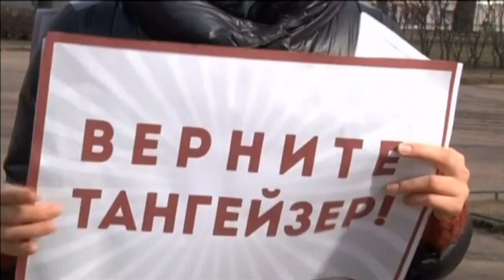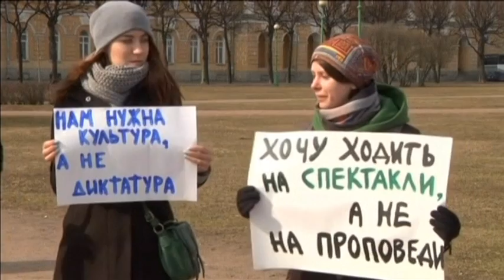‘Save Our Culture!’ Thousands of Russians protest over Soviet-style censorship in arts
A Russian protest for freedom of expression. Thousands took to the streets after a threatre director in the city of Novosibirsk was fired, for the way he presented the Wagner opera. Culture Minister Vladimir Medinsky sacked Boris Mezdrich for insulting Russian Orthodox believers, following production of the opera The protest follows a series of new laws for Russian arts in recent years; rekindling memories of Soviet-style censorship.